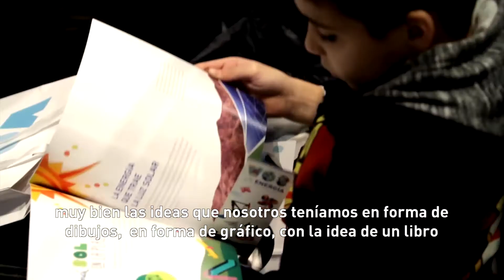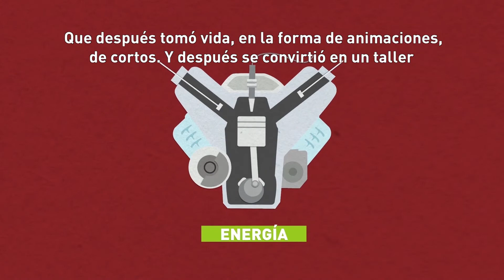Qué es Vos y la Energía